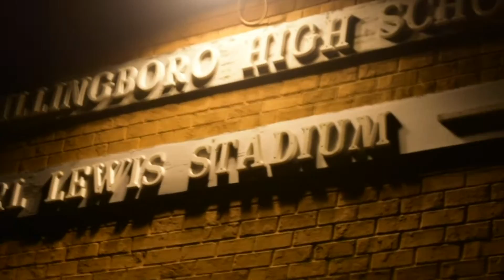#1 Willingboro vs #2 Burlington City Game TOOOO LIT!!!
Burlington City High School vs Willingboro High School

NJSIAA Central Jersey Group 1 Championship
Final Score:
Burlington City 81- Willingboro 62

No music in this video belongs to me